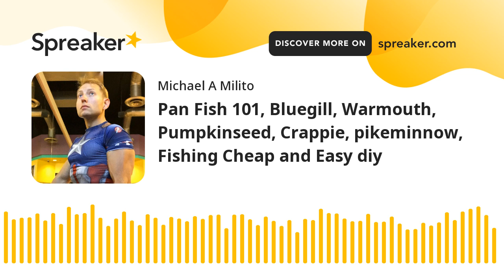Pan Fish 101, Bluegill, Warmouth, Pumpkinseed, Crappie, pikeminnow, Fishing Cheap and Easy diy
GOD Provides
Psalm 19: the Heavens declare the Glory of GOD and the firmament shoes us his handiwork.

GoodShepherdTraining.com

today we talk pan fish all manner or lil food fish tips baits methods diy, enjoy.